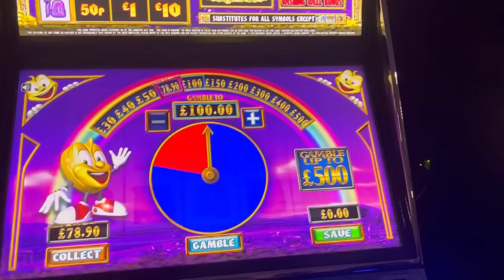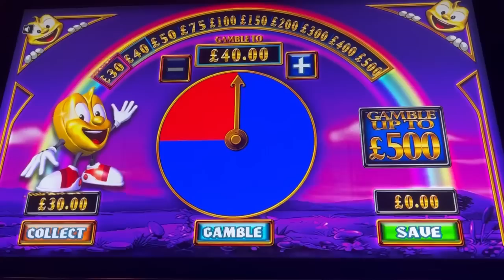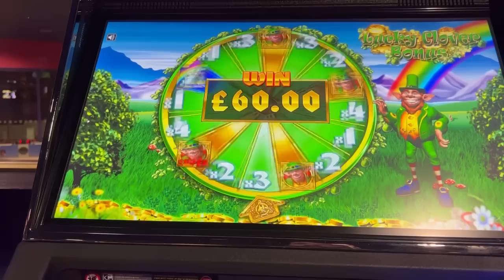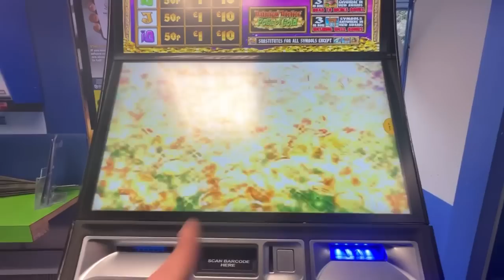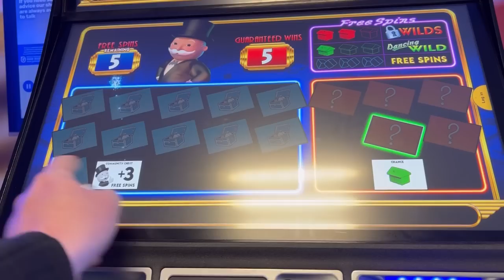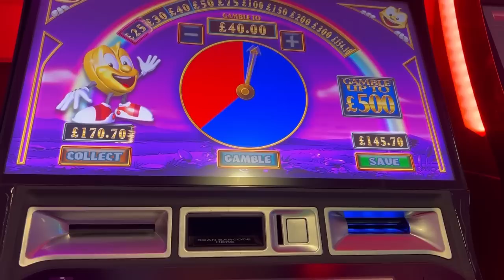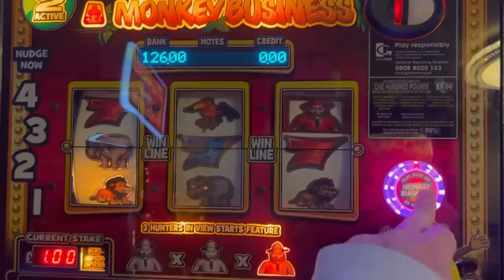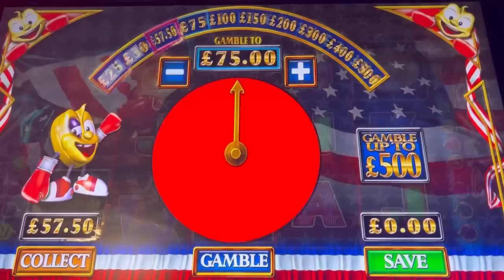£500 Jackpot Fruit Machines Slots 🎰 + Bookies Roulette💰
Trip around the coast late April. Some great hits and an overall profit of £1240 which makes a change!! Very rare cops n robbers pots feature too and the nightmare 100/1 roulette bonus